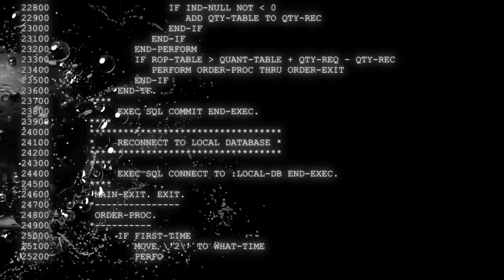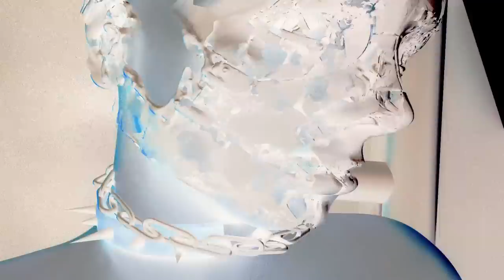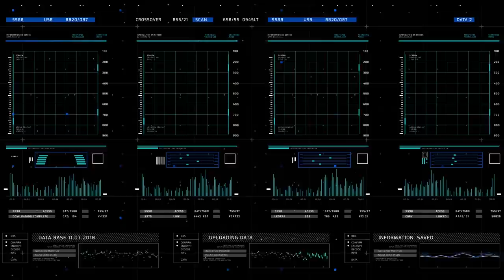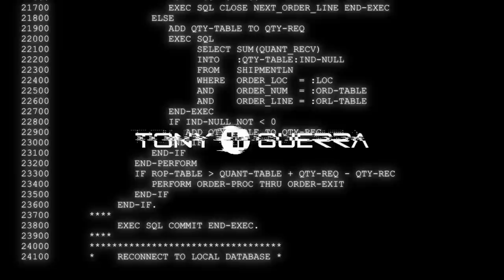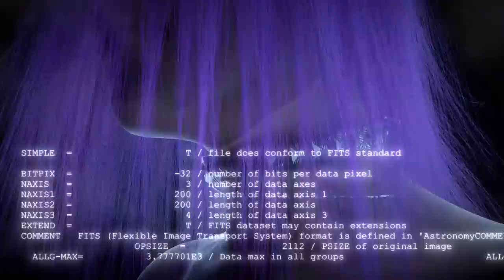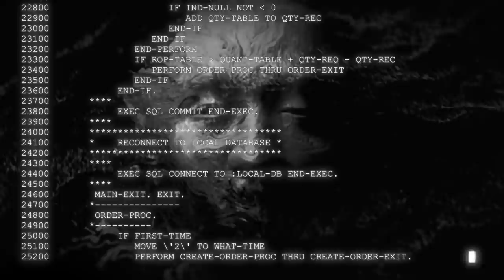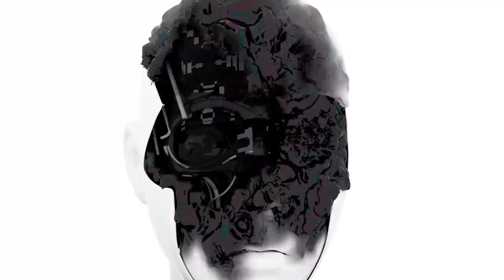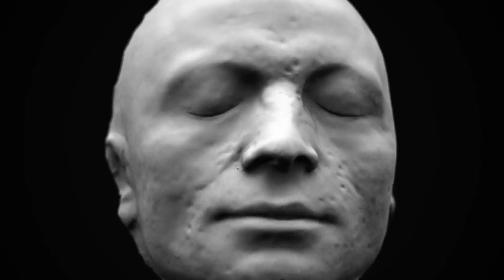Tony Guerra On Air - Episode 006 B3b Gustavo Dominguez & Freddy Bello Live From Mexico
Tony Guerra On Air - Episode 006 - B3b Gustavo Dominguez & Freddy Bello MexicoTONY ON AIRE with Tony GuerraDownload free from Soundcloud and Mixcloud . . .